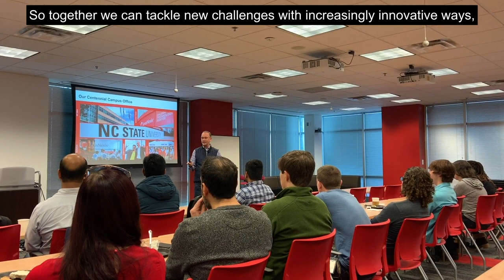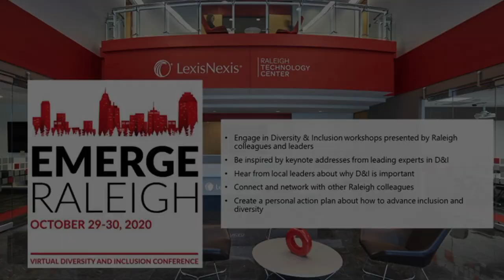Welcome to EMERGE Raleigh!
Welcome to EMERGE Raleigh! Check out this video with some of the leaders of our Raleigh site about inclusion and diversity!